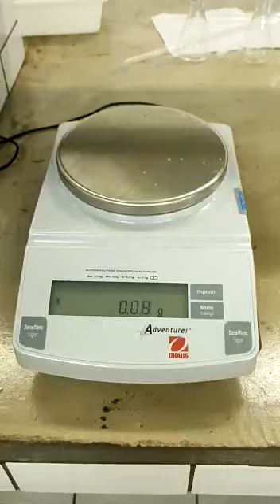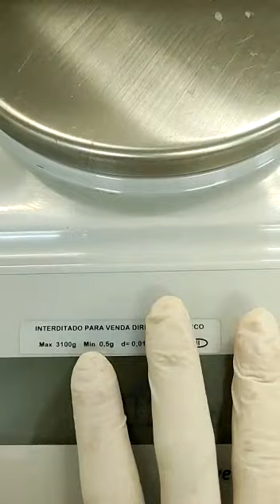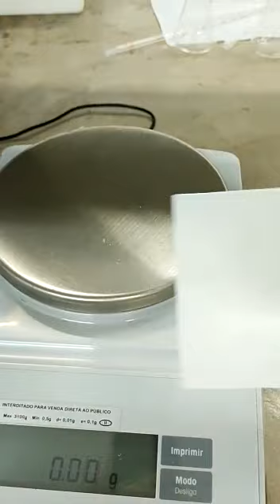PESAGEM E BALANÇA SEMI ANALITICA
COMO REALIZAR CORRETAMENTE A PESAGEM